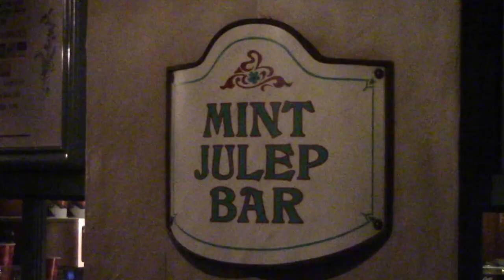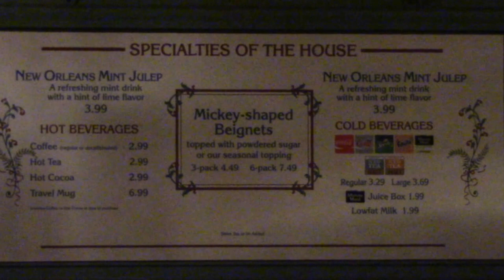In & Around New Orleans Square Disneyland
A tour in and around New Orleans Square at Disneyland in Anaheim, Ca. Recorded on 4/29/2017 (Camera: Canon VIXIA HF R50)